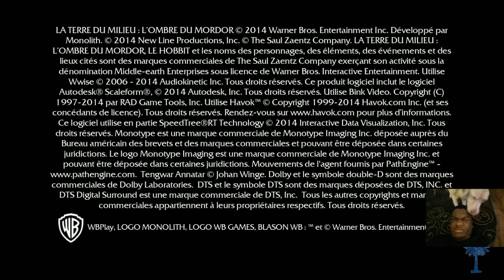Middle-Earth Shadow of Mordor (1/18/17)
Some Shadow of Mordor Gameplay. I picked the woman. I always pick the woman.

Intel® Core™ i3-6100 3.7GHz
MSI Nvidia GeForce GTX 960 Gaming 100 Million Edition 2GB
Kingston HyperX Fury 8GB 2133MHz DDR4 RAM
MSI H110M Pro-VD
SanDisk 120GB SSD Plus (SDSSDA-120G-G25)
WD Caviar Green 2TB HDD (WD20EARX)
WD Caviar Blue 500GB HDD (WD5000AAKX)